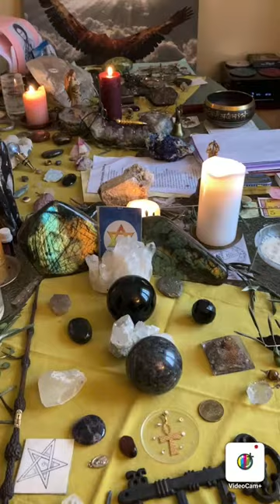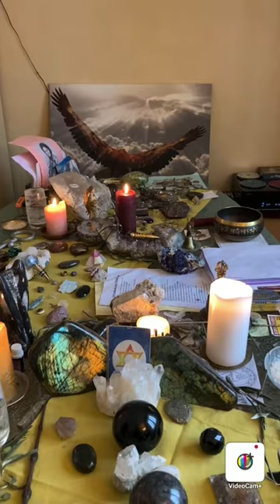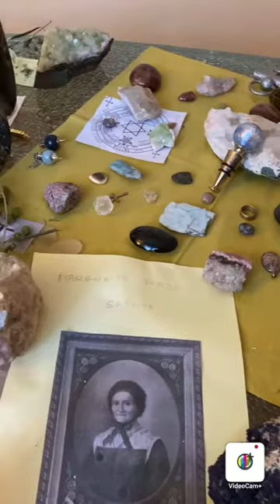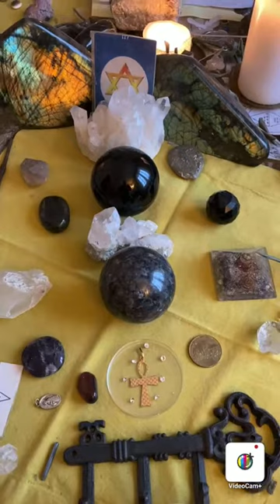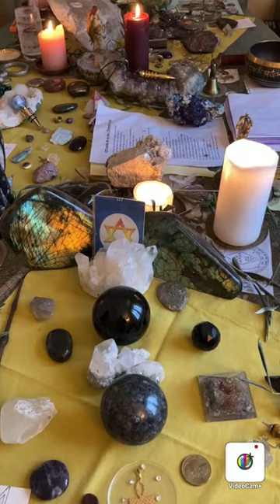Mon activité de Guérisseur-Magnétiseur, Jean-Claude Sellie, Guérisseur-Magnétiseur-Médium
SOINS ET NETTOYAGES ENERGETIQUES A DISTANCE, MAGNETISME, MEDECINE COMPLEMENTAIRE, SOINS SPECIAUX A DISTANCE FAVORABLES POUR LE DEVELOPPEMENT PERSONNEL, LIBERATION DES ENERGIES TOXIQUES (SUR DES PERSONNES OU DANS DES LIEUX), SOINS ENERGETIQUES A DISTANCE POUR LES ANIMAUX, AUTRES SOINS SPECIFIQUES

GUERISSEUR-MAGNETISEUR, avec capacités médiumniques, j'effectue des soins énergétiques A DISTANCE pour les personnes et les animaux.

Au fil des années, je me suis spécialisé dans les nettoyages de lieux de vie (appartements, maisons, etc...), des soins karmiques et cellulaires permettant d'ôter de nombreux blocages (domaine professionnel, sentimental, émotionnel, etc...)  et redonner une impulsion énergétique favorable.

Plusieurs soins spéciaux, sont également proposés, permettant d'enlever les énergies toxiques sur une personne (par exemple la magie noire, les sorts, les envoûtements, etc...).

Tous mes soins sont mis en oeuvre sur la base de mon magnétisme soutenu et de mes propres techniques.

Je propose à chacun des BILANS SUBTILS GRATUITS (par téléphone)  afin de déterminer les causes des maux ou du mal-être éventuellement présents.

Mes tarifs sont modérés (montant forfaitaire pour plusieurs soins).

Pas de délais d'attente !

Au plaisir de vous entendre et de vous conseiller !